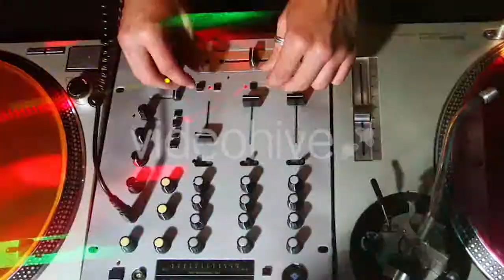Farm - (overhead) Stock Footage | Mega Pack +40 items